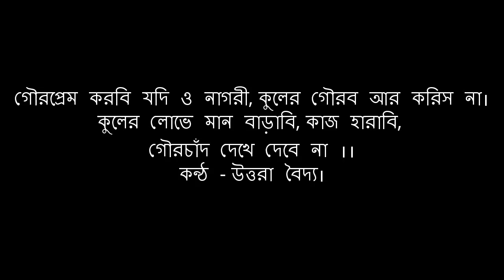কুলের গৌরব আর করিসনা || লালনগীতি || UTTARA BAIDYA.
VOCAL - UTTARA BAIDYA.
LYRICS - LALAN SHAI.
DHOL - SUMAN BHATTACHARYA.
BANJO - CHANDAN DAS.
PERCUSSION - SANJAY SHIL.
VIDEOGRAPHY - GOBINDA KARMAKAR